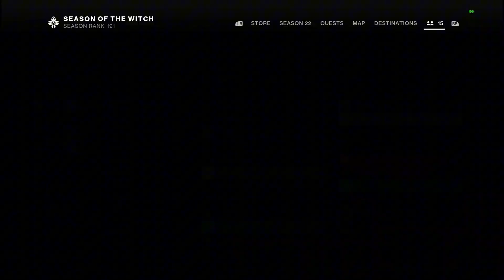I Played Against The Clan Leader Of Primal! | Destiny 2 Season Of The Witch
Hope You Enjoy My Videos! Thank You So Much!!!